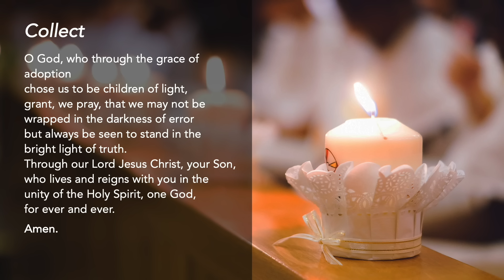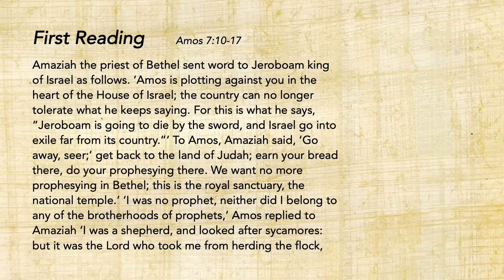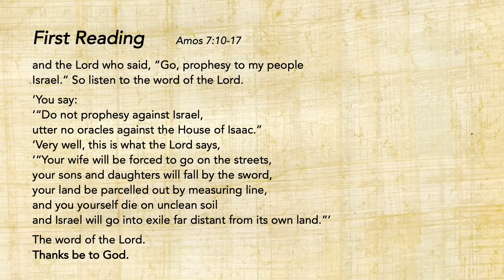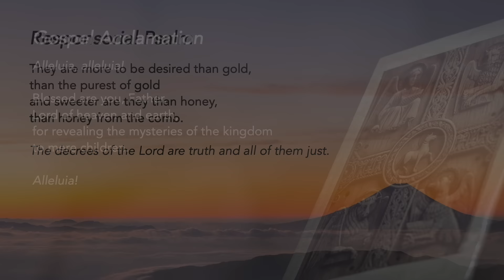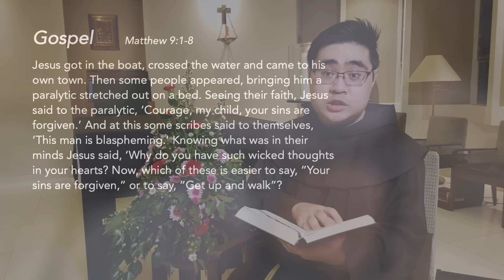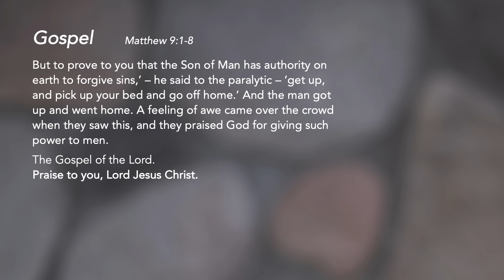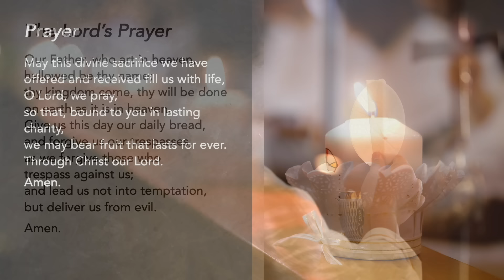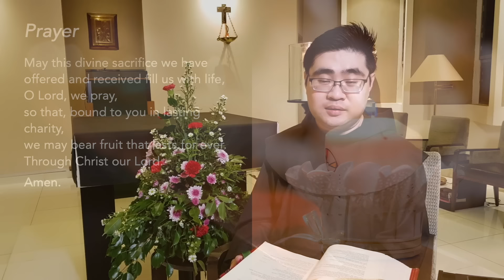Liturgy of the Word - Openness to God's Message - Friar Gerald Tan - 4 July 2024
Thursday of Week 13 in Ordinary Time

Openness to God's Message
While some messages from God are difficult to accept and first lead to "death", they eventually bring us the resurrection of healing and newness of life.

We reflect: Am I open to allow God's message, difficult though it may be, to change my life?

Support us in our efforts:
St Mary of the Angels:

Special thanks to the contribution of:
The following ministries of St Mary of the Angels:
Lectors Ministry
Luminaire Ministry
Music Ministry